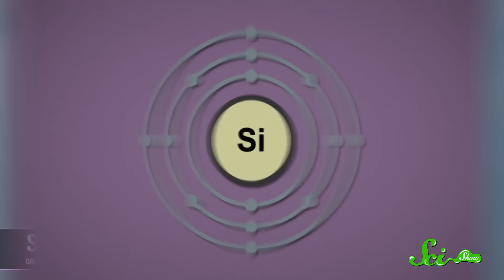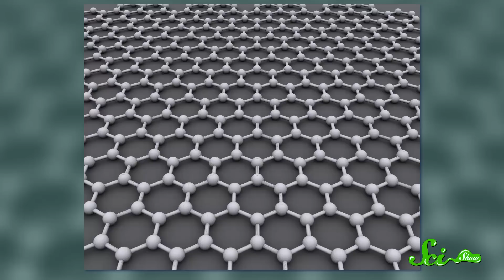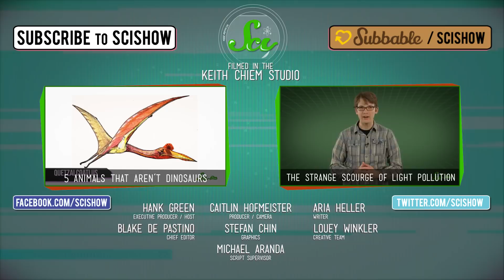The Secret World of Ones and Zeroes: Moore's Law Explained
Everything that's ever been made or used on a computer comes from transistors and circuits. Join Hank Green for a fascinating new episode of SciShow where we'll dive into the nuts and bolts of what makes our vast world of computing possible! Let's go!